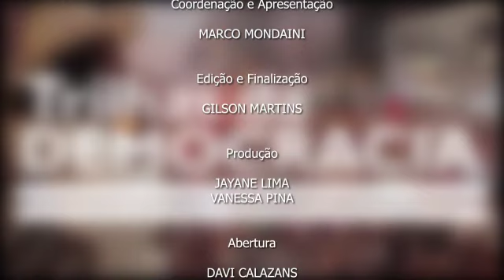Levantes populares no Chile e na Colômbia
Nesta edição do Trilhas da Democracia, o historiador e professor Marco Mondaini conversou com Franco López, Jornalista chileno e doutorando em sociologia da UFPE e com Héctor Mondragón, Professor universitário e assessor dos movimentos indígenas e camponeses da Colômbia.